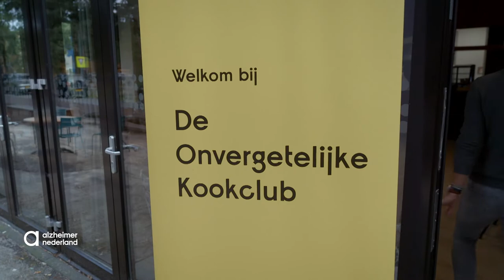Winston Gerschtanowitz op bezoek | Onvergetelijke Kookclub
Een bijzondere gast bij onze Onvergetelijke Kookclub! Presentator Winston Gerschtanowitz bracht een bezoek en deelde zijn ervaring tijdens het tv-programma @postcodeloterij  op @sbs6.

"Ik zie vooral veel plezier", stelt hij vast. En dat klopt. Bij onze maandelijkse Onvergetelijke Kookclubs staan plezier, een gezellig avondje uit en het ontmoeten van lotgenoten centraal. 💛